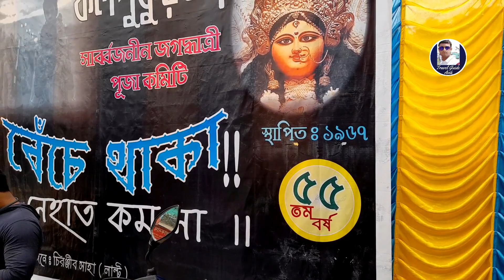কানাইলাল পল্লী, তেমাথা রানী মা, ডুপ্লেক্স পট্টি, কলপুকুর ধার জগদ্ধাত্রী পুজো | Jagadhatri Puja 2021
জগদ্ধাত্রী পুজো পরিক্রমা 2021 এ আজ আপনাদের সামনে রয়েছে কানাইলাল পল্লী, তেমাথা রানী মা, ডুপ্লেক্স পট্টি, কলপুকুর ধার জগদ্ধাত্রী পুজো  পরিক্রমা … অন্যকিছু প্যান্ডেল এবং চমকদার কিছু প্যান্ডেলের বা মণ্ডপ শয্যা ভিডিও